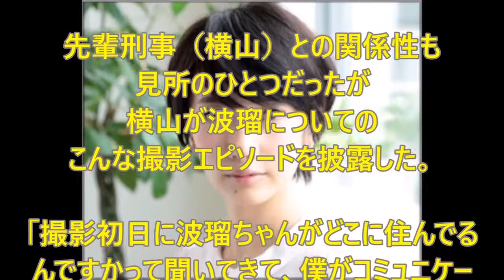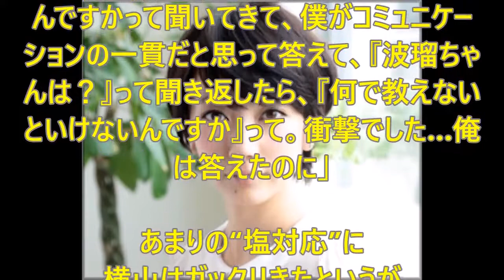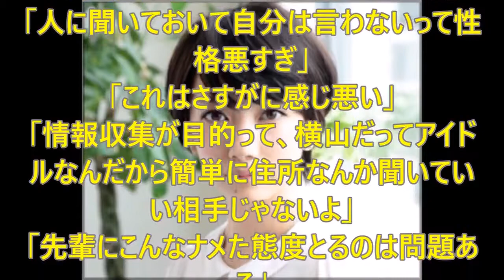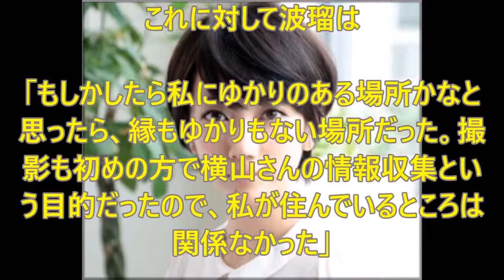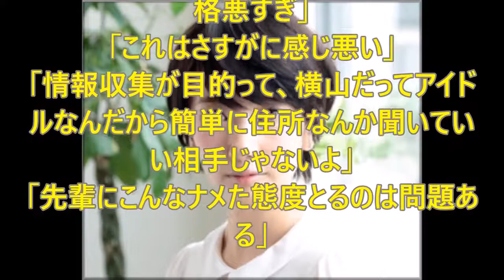お母さん、娘をやめていいですか？第2話 17 01 20